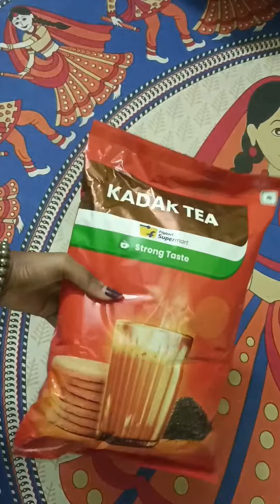Flipkart Grocery Items Only at 9 Rs. // Flipkart Grocery Items Unboxing //